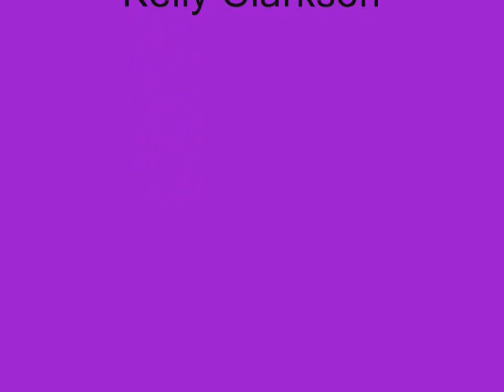entery for nightfall2781's fursona competition